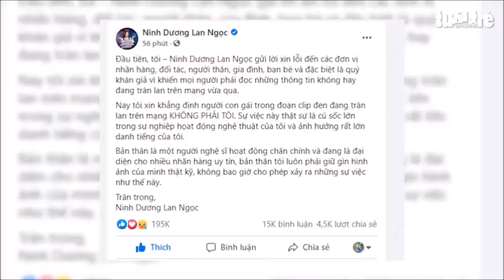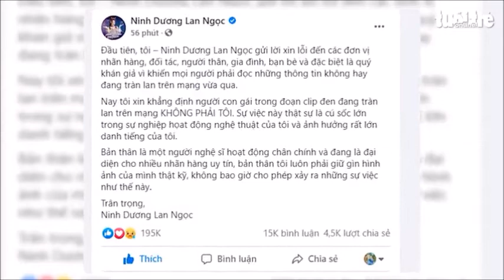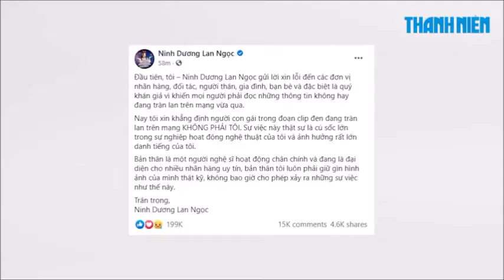Ninh dương Lan Ngọc phủ nhận nghi vấn lộ clip nóng trên web đen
CÔNG TY TNHH TẬP ĐOÀN HÙNG DŨNG

PHÂN PHỐI HẠT CHỐNG ẨM LỚN NHẤT VIỆT NAM 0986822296

- Hà Nội: Số nhà 21 TT 27 Khu đô thị Văn Phú, Phú La, Hà Đông, Hà Nội  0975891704, 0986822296
- TP HCM: TM12 - Tầng 1 Tòa nhà Linh Tây Tower - Phường Linh Tây - Quận Thủ Đức - Tp Hồ Chí Minh 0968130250